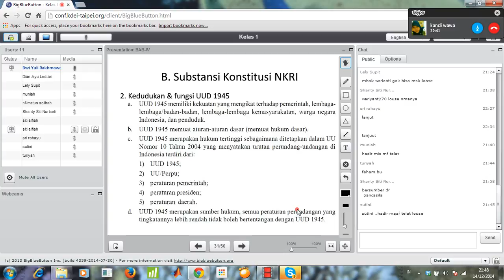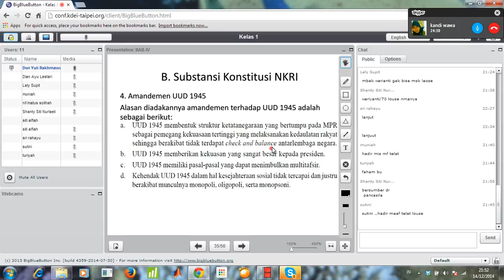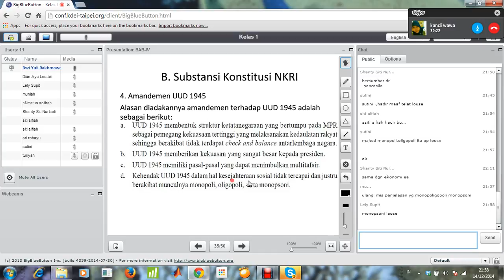2014 X 1 PPKn PaketCTaiwan TTM5 14122014 6